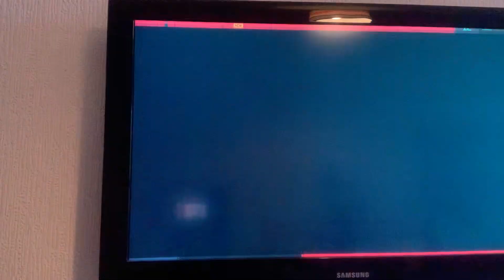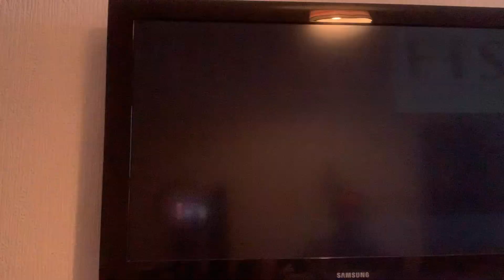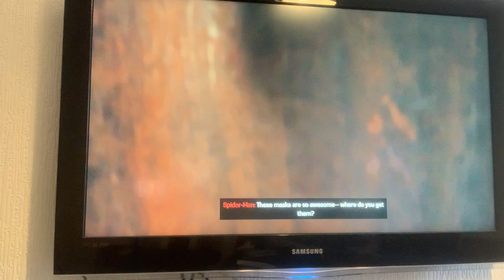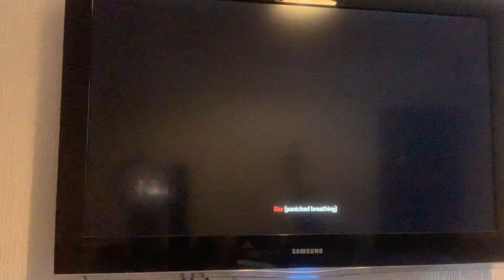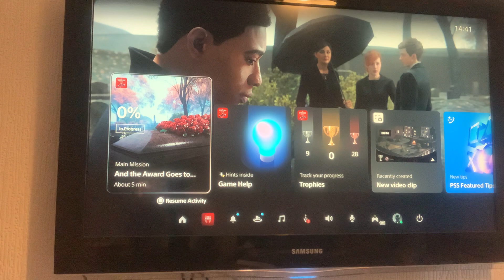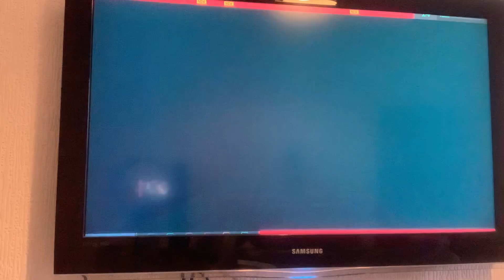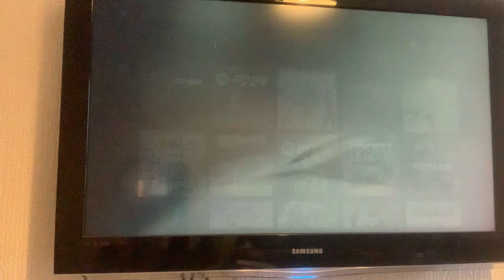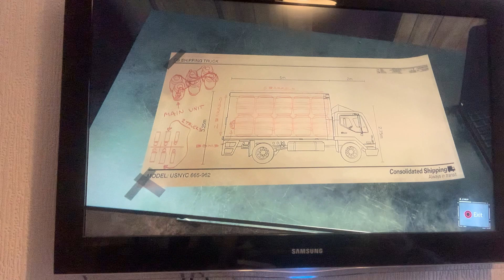Mr Li is evil (marvel spider man ps5)(#5)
I thought wiring about mr Li